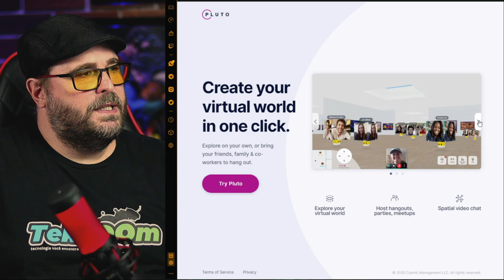Plataforma GRÁTIS de REUNIÕES e AULAS ONLINE com SALAS 3D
Pluto.video é uma plataforma para criação de reuniões em mundos virtuais onde é possível interagir com o cenário e realizar videoconferências de forma mais dinâmica e divertida.

A ideia do Pluto.Video é ser uma plataforma diferente das que existem atualmente, que são engessadas e acabam transformando as reuniões em algo chato e demorado.

Imagine ter uma aula completa dentro de um ambiente que lembre uma praia ou até mesmo um parque, tudo é muito mais legal!

00:00 | SECOND LIFE PARA REUNIÕES ONLINE!
00:36 | Conheça um Mundo 3D para Reuniões e Aulas Online
01:58 | Pluto.Video plataform 3D para Reuniões e Aulas Online
02:55 | Mundo Virtual e 3D para Aulas Online
06:14 | Dicas sobre Plataformas Online para Aulas
06:55 | Erros de gravação do TekZoom